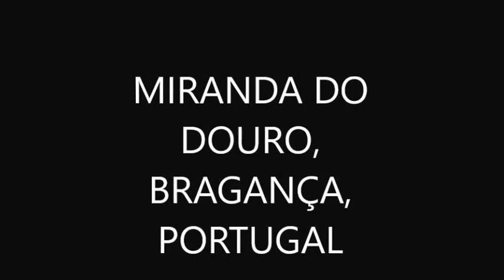MIRANDA DO DOURO, PORTUGAL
This film shows the essentials of Miranda do Douro, this interesting Portuguese city located in the Bragança District, Portugal.

Este filme mostra o essencial de Miranda do Douro, essa interessante cidade portuguesa localizada no Distrito de Bragança, Portugal.